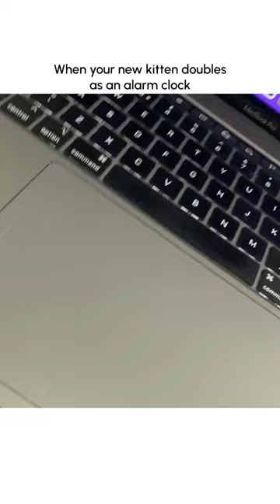Adorable Cat Interrupts Pet Parent's Work From Home!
New alarm clock just dropped! 😹💥❤️ (Via - Sian B.)